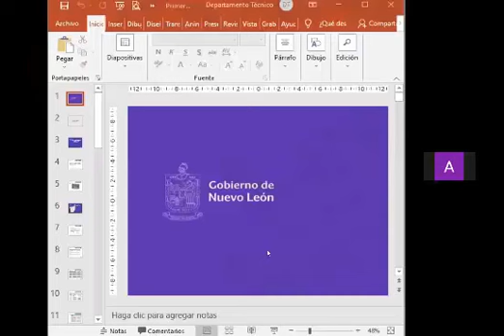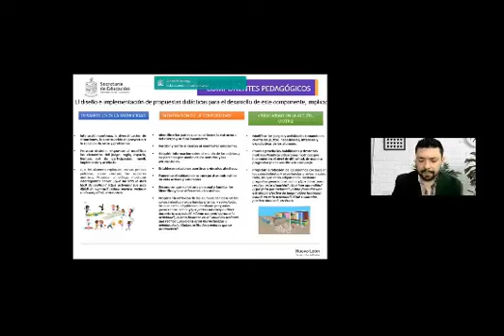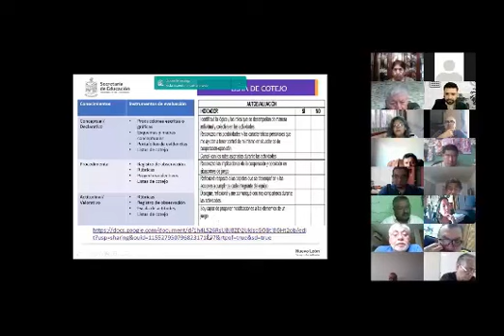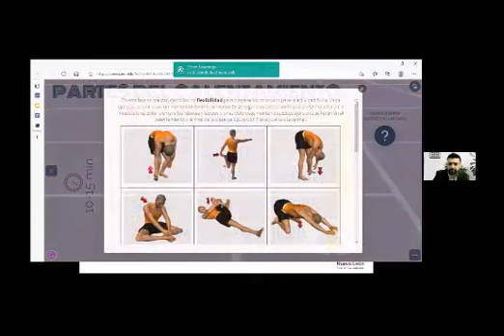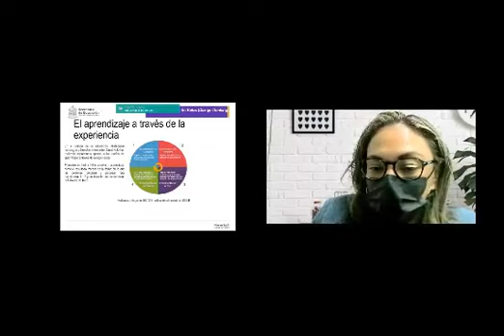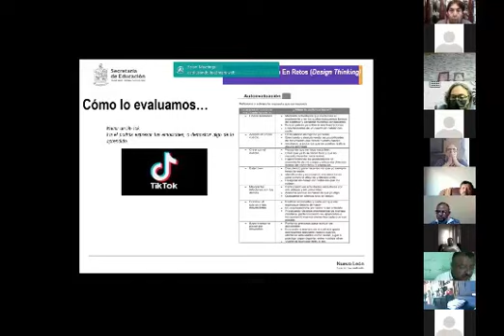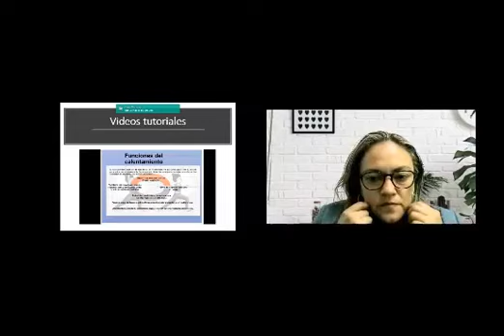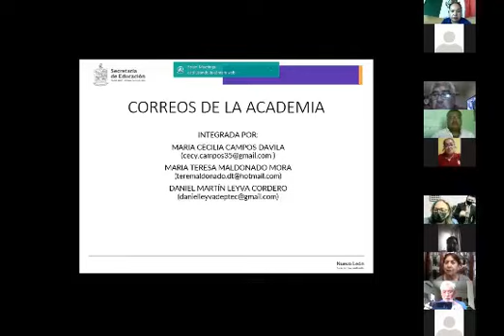1a. Asesoría Trimestral PAZ 2021 - 2022, DTESNL. Educación Física